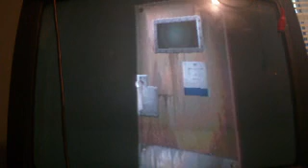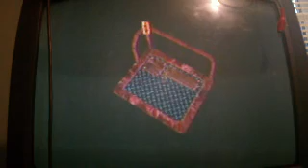Let's Play Resident Evil 2 Part 26: Ben and Ada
we play as someone who's not totally useless like sherry =D